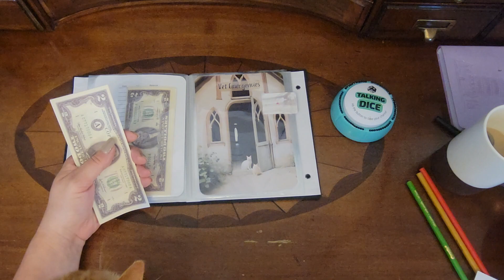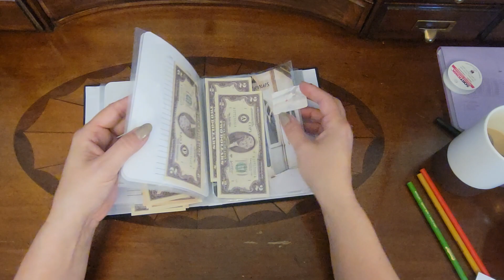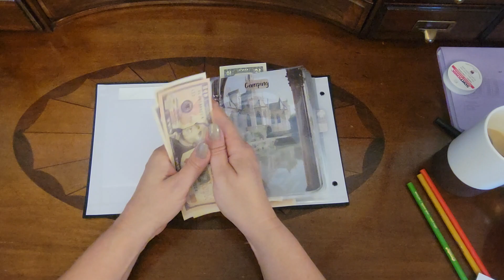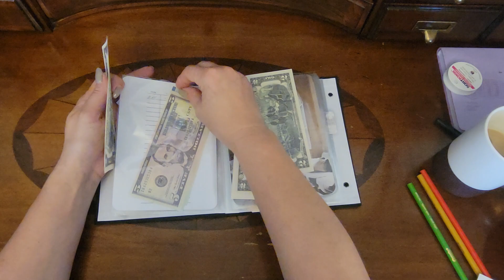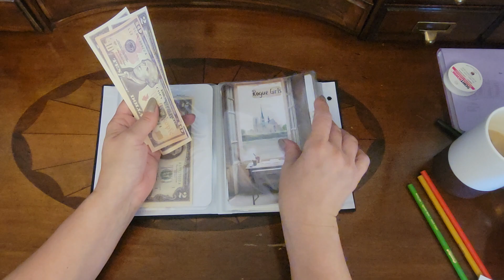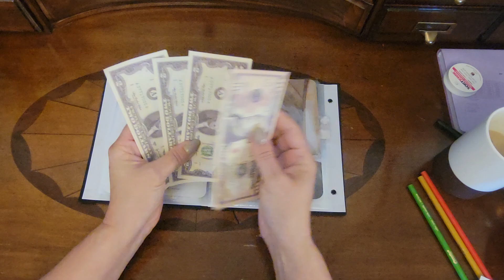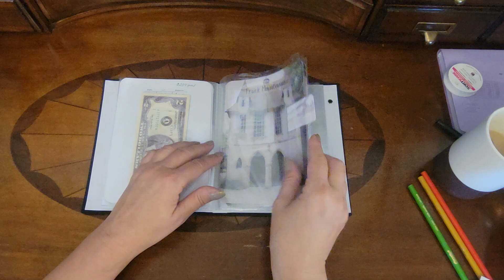Sinking Funds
Come on New Sink!!!

A little gift for you...

Happy Saving Everyone!
Marian
M Loche Budgets & Designs